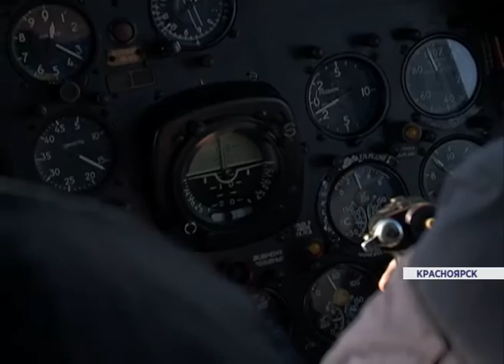Воздушные полицейские (Новости 11.11.15)